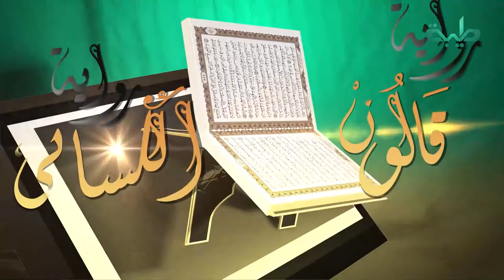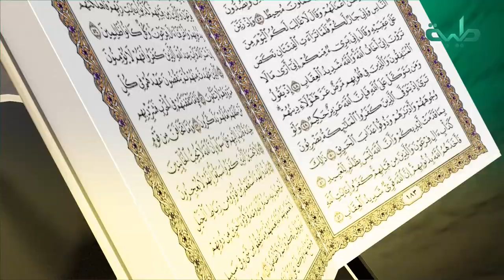برنامج قراءات ومعاني | الشيخ محمد عبد الكريم | الحلقة 8